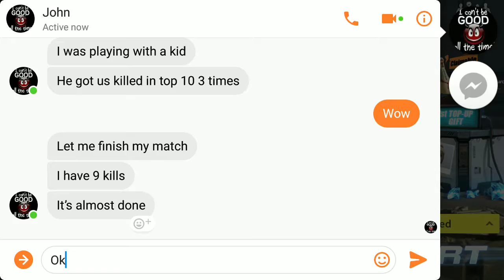My Rules of Survival Stream